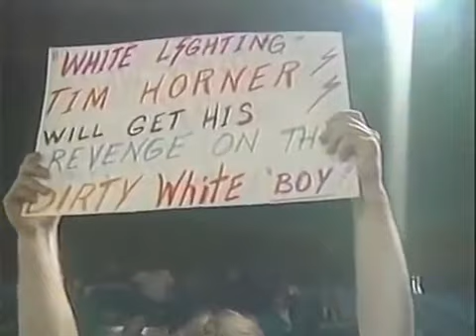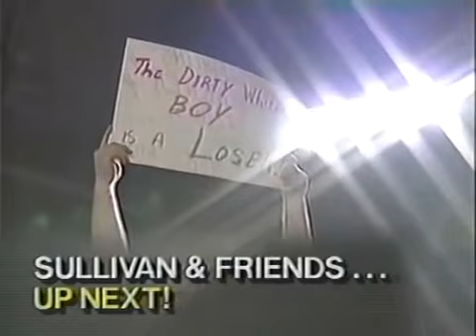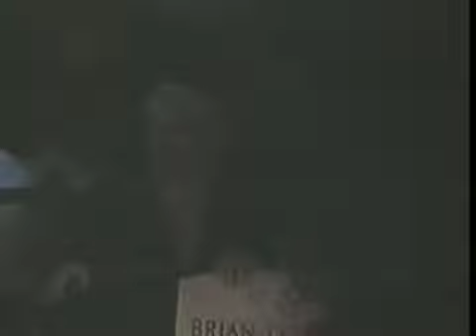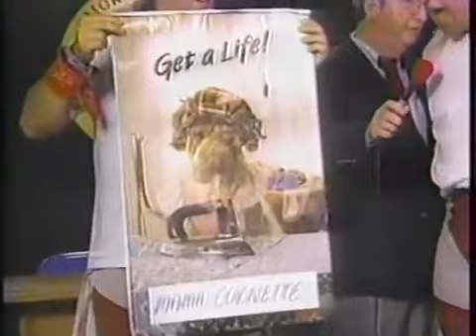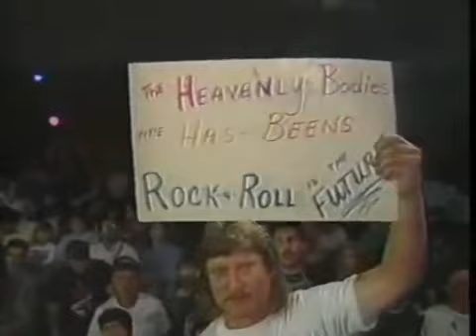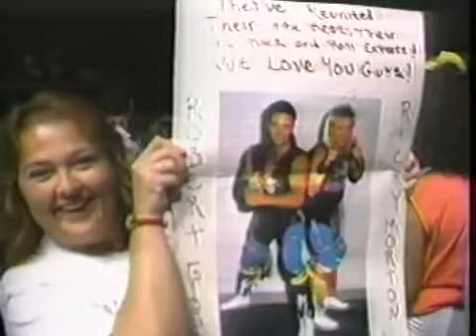SMW episode 44 11/28/1992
Posted for historical purposes.
Smoky Mountain Wrestling Episode 44 November 28, 1992